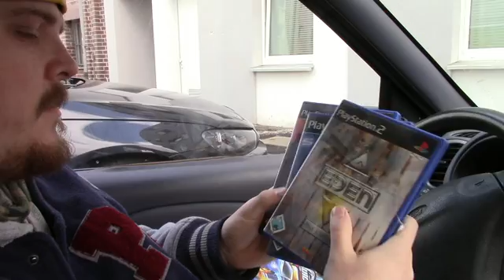Playstation 2 - Nintendo 64 - Ree sammelt ep2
Ree - Facebook -